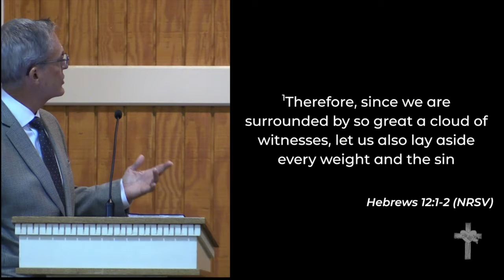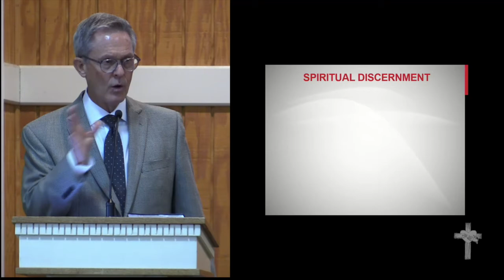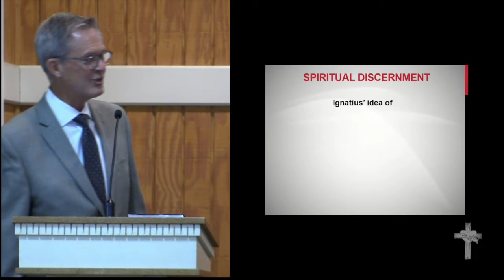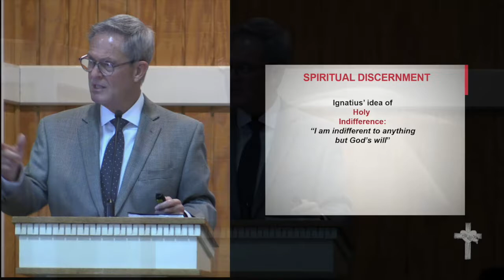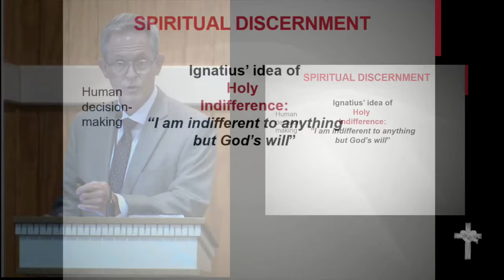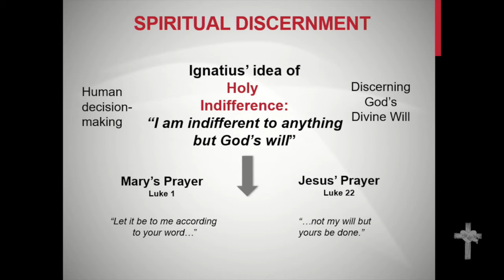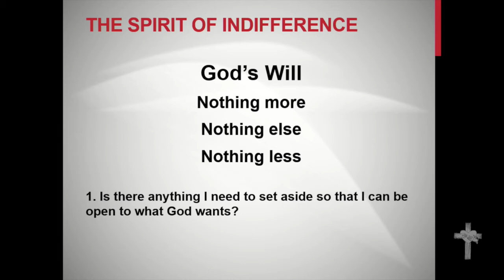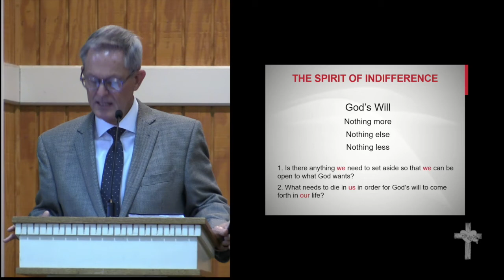10-23-2020 - Dr. Bill Owen - "Why Not?"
Dr. Bill Owen - "Why Not?"